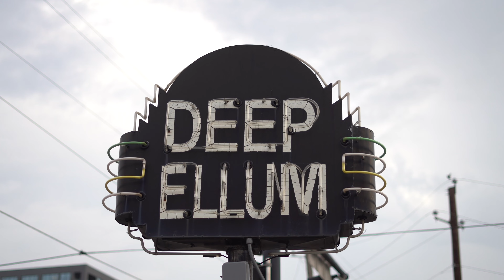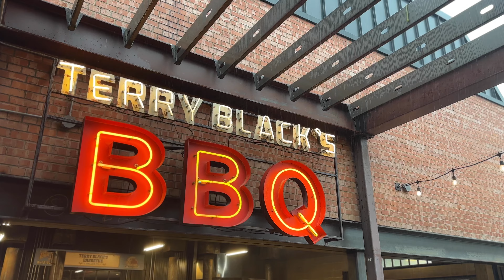DALLAS - FORTH WORTH